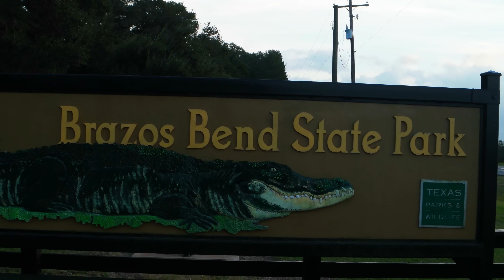UltraMarathon - Brazos Bend 100 - The GTS story - 2015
For this race I took on the role of videographer and supporter to all of my GTS group running Brazos Bend 100 put on by Trail Racing Over Texas. Watching everyone run this race almost makes me want to sign up for a hundred miler myself.  I hope y'all enjoy this one.

Cameras used in filming:

- Samsung NX500 with kit lens.
- GoPro 3 with the Feiyu G4 Gimbal
- Samsung S6 Active
- Samsung S5